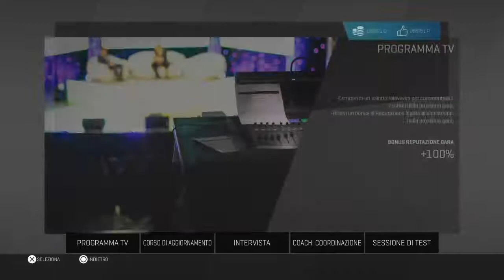MotoGP 17 manager ep 41